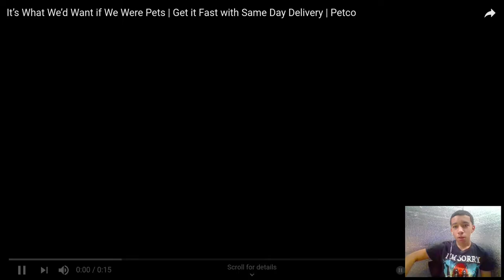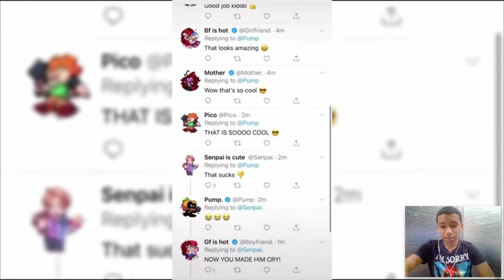Reacting to Friday Night Funkin Tiktoks for the first time...(weird)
Friday Night Funkin Tiktoks are something else...
I apologize for the month long wait for a new video! I've been very busy and stressed out and i thought i could use a mental break. Anyway hope you enjoy!